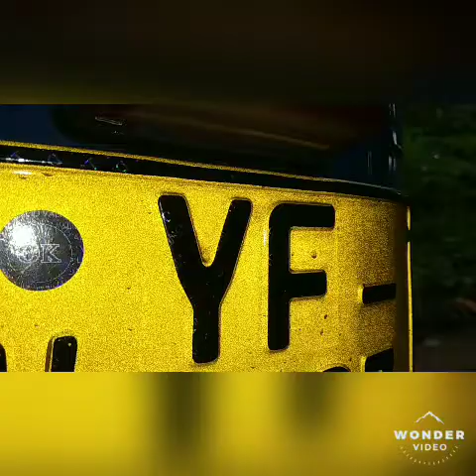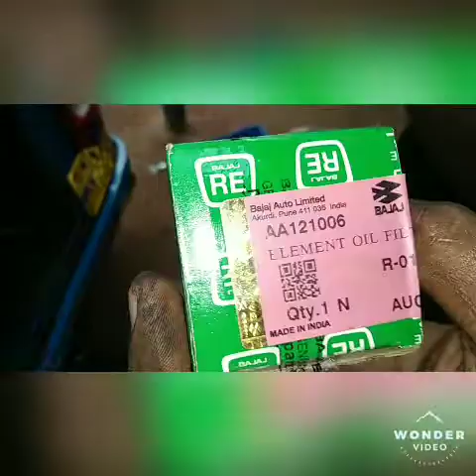three-wheeler oil change 4stroke sinhala